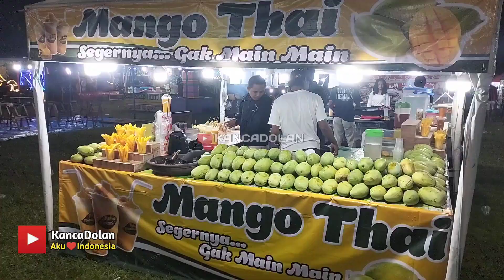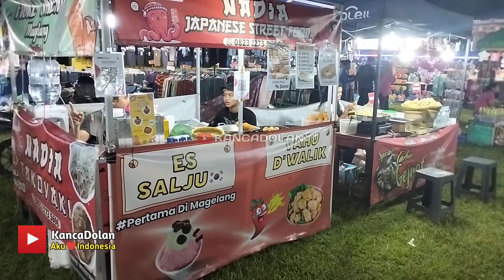JALAN-JALAN KE PASAR MALAM MAGELANG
Wahana Hiburan, wahana permainan anak, atraksi wahana wisata, wisata malam keluarga

lokasi lapangan bola sedan, bagongan, banyurojo, Mertoyudan Magelang